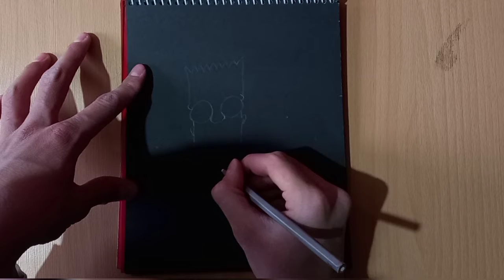simpson gang art #4